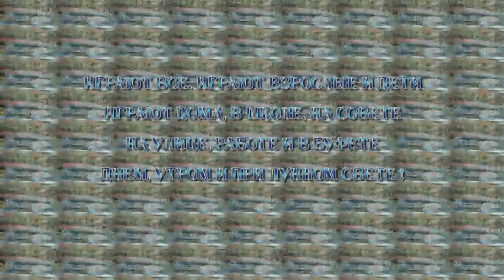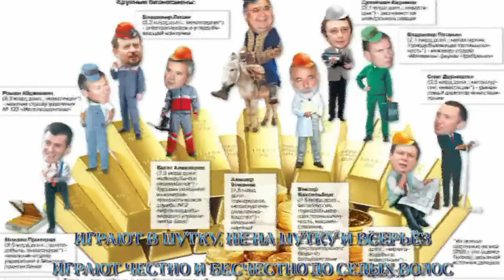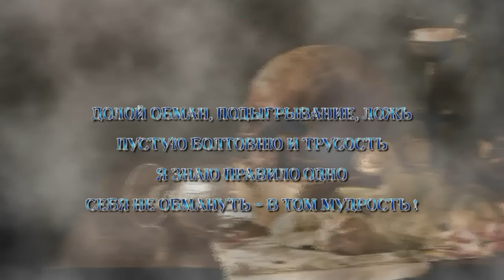"Вся жизнь - игра" - стихи Александра Травина, арТзаЛ, HD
Философская притча.
автор стихов, музыки и клипа - Александр Травин
В клипе использованы фотографии из интернет.
Вся жизнь игра -- игра без правил
Без судей, жребия, начала и конца
Свою судьбу порой на карту ставишь
Играя смело, в жертву принося себя

Играют все. Играют взрослые и дети
Играют дома, в школе, на совете
На улице, работе и в буфете
Днем, утром и при лунном свете

Играют в шутку, не на шутку и всерьёз
Играют честно и бесчестно до седых волос
Не зная поражений и штрафных очков
До полного изнеможения и до слез

Долой обман, подыгрывание, ложь
Пустую болтовню и трусость
Я знаю правило одно
Себя не обмануть -- в том мудрость!
Philosophical parable.
author of poems, music and video - Alexander Travin
In the clip used pictures from the internet.